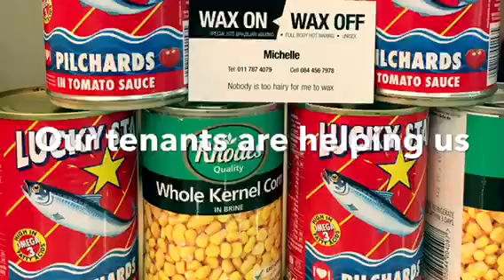Mandela Day non-perishable food collection